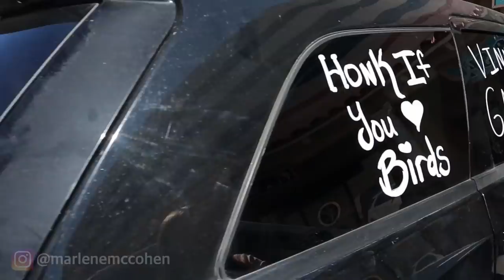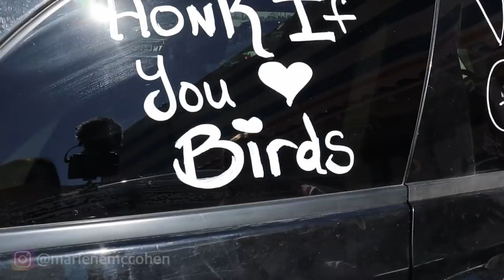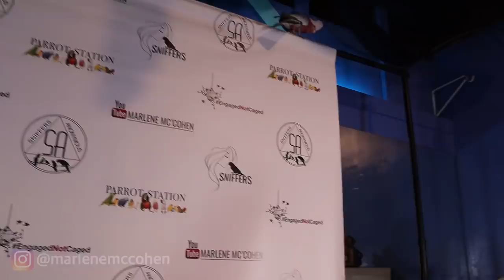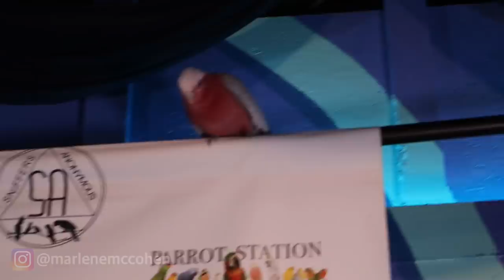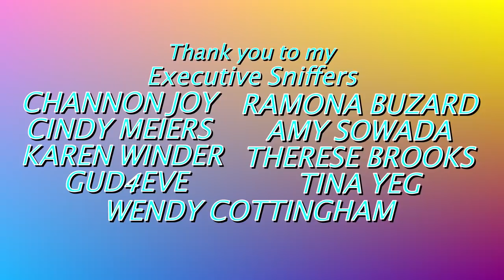SO MANY Cute Birds Showed Up To My Parrot Party!